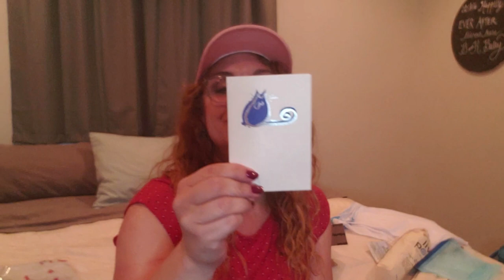Unboxing: Live Pono - Eco Friendly, Reusuable Products - Do The Right Thing - Small Changes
Do You Live Pono?? I'm so honored to be unboxing all the products currently offered by Live Pono! A California-based business, owned by two women, Live Pono has unique products for making small changes in your every day life to help reduce plastic use, save our oceans and our earth, and enjoy life!

Reusable zip lock bags, reusable produce bags, dryer balls, silicone straws, glass straw, bamboo utensil set, so many cool things I can't possibly pick my favorite!

What Does Live Promo Mean to Us?
Pono is a Hawaiian word which like the word, “Aloha,” has many meanings. Living with Pono is living in a state of balance and harmony with the world around you. Other words to define Pono are: Goodness, morality, excellence, well-being, prosperity, true condition or nature. To us it means, do the right thing.  We have grown up enjoying the ocean, beaches and beautiful countryside of Ventura, CA. The photo above is us on the locally famous Two Trees Trail Hike. We are hugging one of the last two original trees, which was a bucket list item for both of us. We were very excited and grateful for the opportunity. We hope our company and our message spread world wide, starting with our own community. We are all responsible for taking care of this earth which connects us at many levels. The beaches and oceans along with the sunshine and earth (sand in your toes) provide soothing “Blue Space," reducing stress, boosting creativity and changing your perspective on life.  Our logo is a continuous/eternal/infinity wave. It has also been called the circle of life. Together, we can make a difference. Let’s Live Pono.™ Aloha, Collina and Cynthia